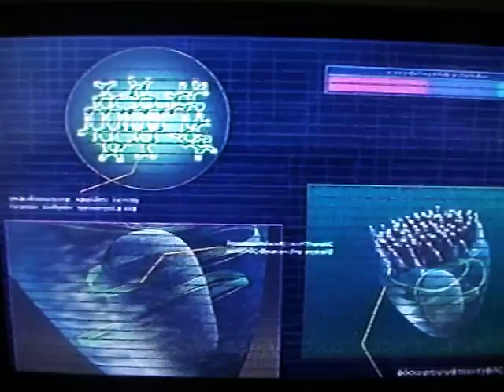The Origin of Mewtwo - French Canadien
Extract it from the first movie pokemon,